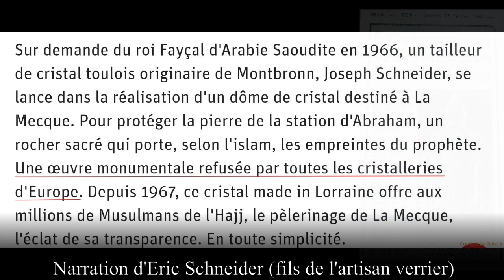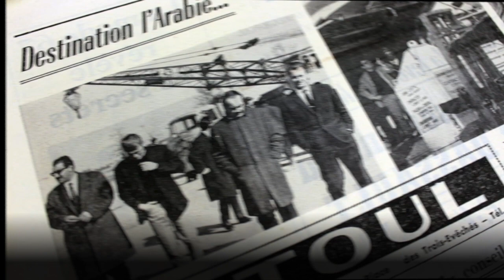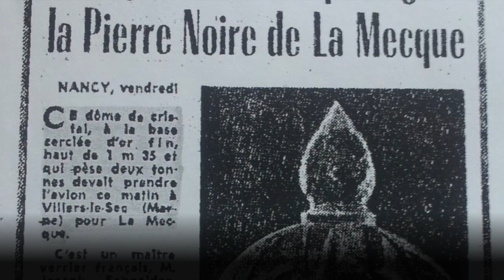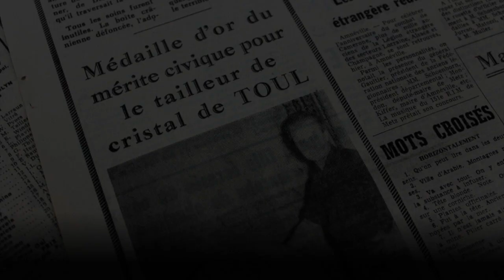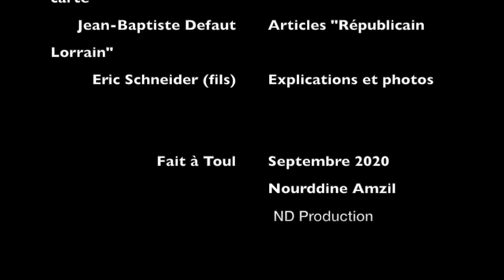Made in France 🇫🇷...à La Mecque 🕋/ Maqam Ibrahim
📝🇸🇦 🇬🇧 🇹🇷 ترجمة /subtitle translation/tercume

Sous-titré en plusieurs langues
Subtitle in several languages

Dôme en cristal construit par Joseph Schneider en 1967
But. Protéger la pierre de traces de pied d'Abraham (Maqam Ibrahim)

Construite à Toul (plus précisément à 7km: Villey-Le-Sec)

7 mois de travail. 5000 heures au total. Pour finir avec ce beau bijou

Sons et vidéos: No copyright